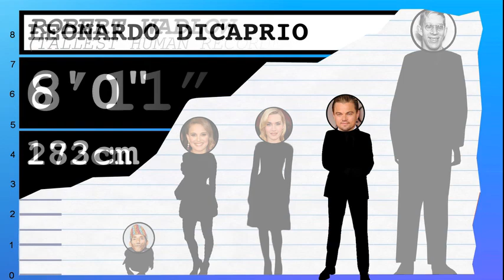How Tall Is Kate Winslet? - Height Comparison!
Find out how tall Kate Winslet is! To help visualize her height, we've included a side by side comparison with other celebrities, short and tall!